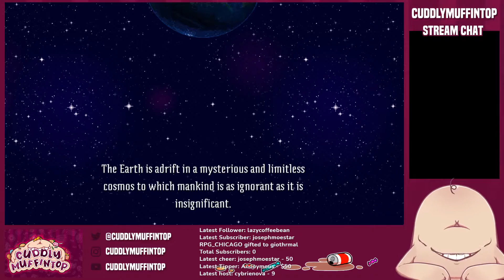Lovecraft's Untold Stories Stream 1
Main YouTube: @cuddlymuffintop